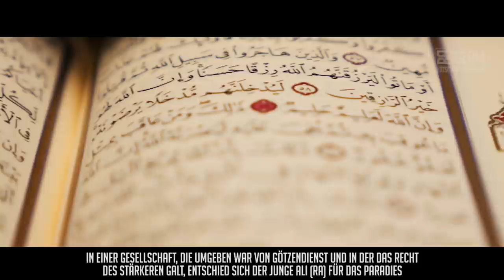Wie beherrsche ich mich? ᴴᴰ ┇ Weckruf┇ BDI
Der Prophet (sas) sagte: „Scharfsinnig ist derjenige, der sich selbst kritisch betrachtet und nach dem strebt, was ihm nach dem Tode zum Wohl gereichen wird und schwachsinnig ist derjenige, der Sklave seiner Begierden bleibt, und von Allah nur die Erfüllung seiner Wünsche erbittet“.
(At-Tirmidhi)